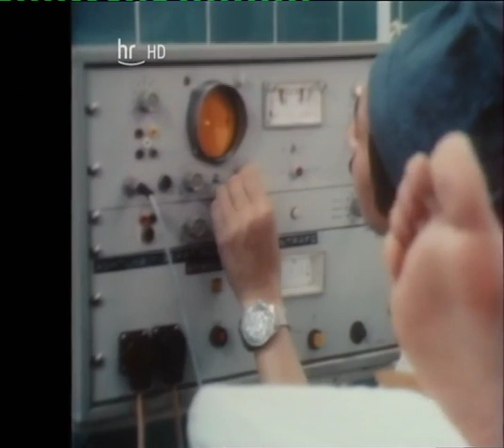Der Staatsanwalt hat das Wort-Konsequenzen 1979